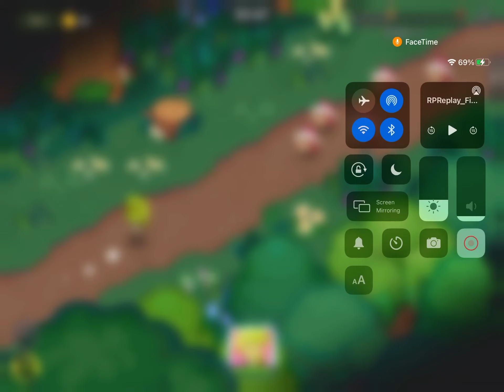Random video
hi i am alive